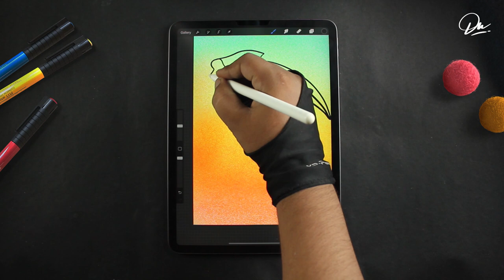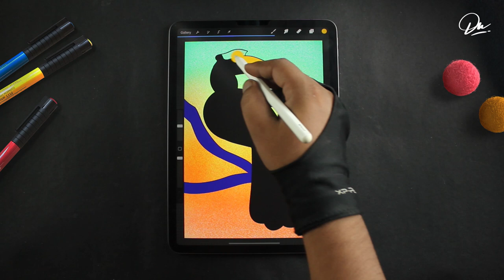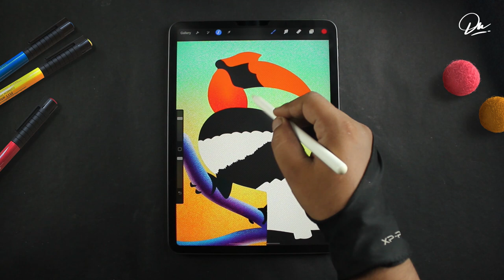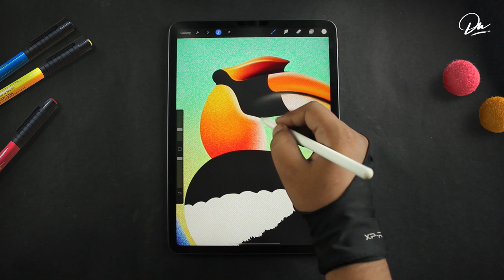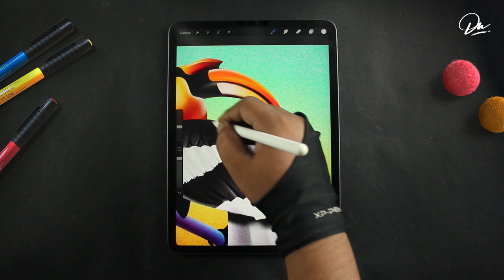How to draw Hornbill with Procreate 5X | Digital Nagri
***Hornbill Illustration***

video crafted by Avinash
1. Song: Fredji - Happy Life

2. Title: Future Yellow
Artist: Ooyy
Genre: Beats
Mood: Mysterious

thanks & support